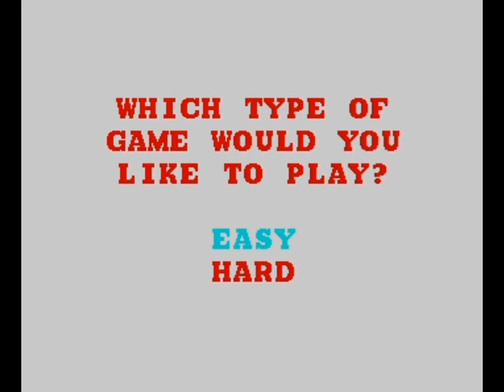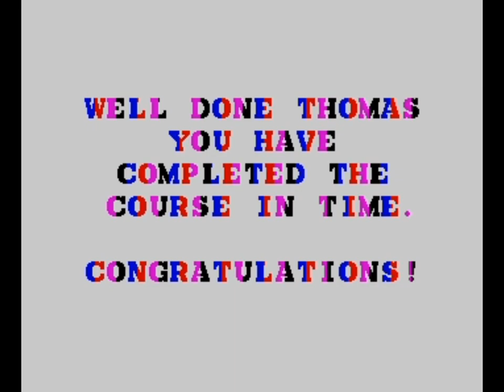Thomas The Tank Engine II - The Race (Unreleased / 2022 Recovered) Walkthrough, ZX Spectrum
This game's design and attract mode graphics was inspired by the Thomas book, 'The Race', and the objective of the game is to finish the race before the time runs out. The game features split screen 2-player mode.